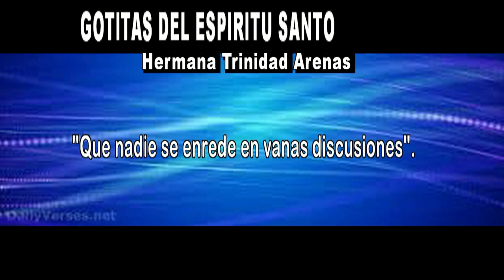GOTITAS DEL ESPIRITU SANTO AÑO 5 NUMERO 1530 22 OCT 2024